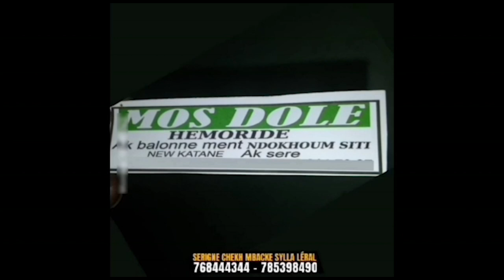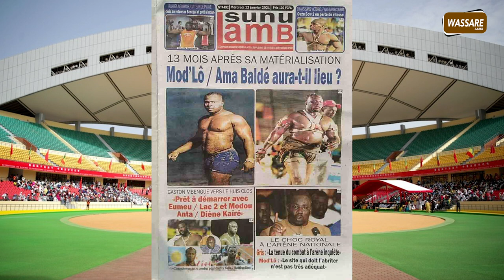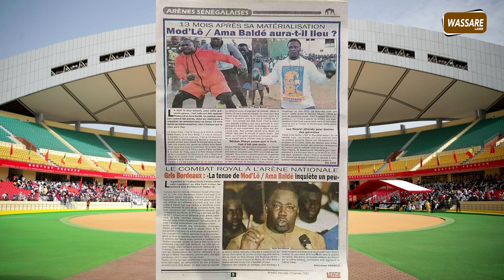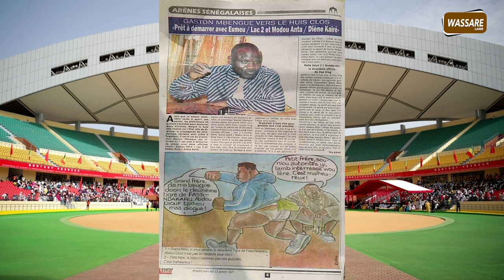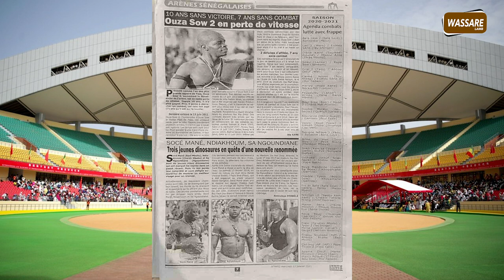13 mois apres sa materialisation, Mod'Lo : Ama Baldè aura t il lieu? | Revue du 13 janvier 2021